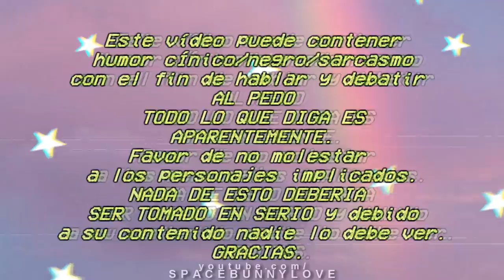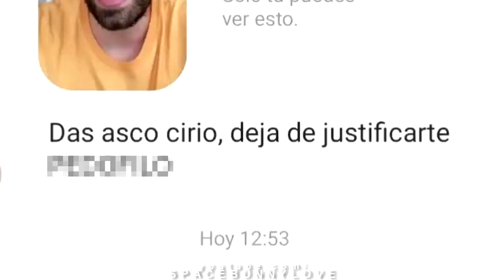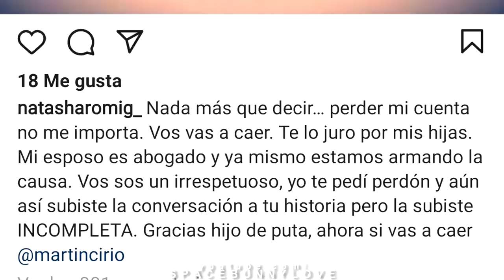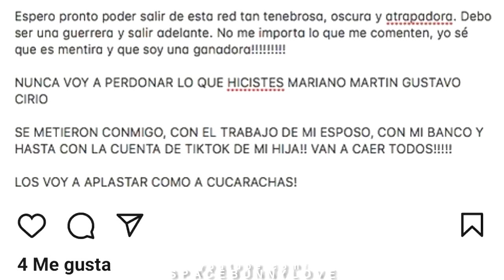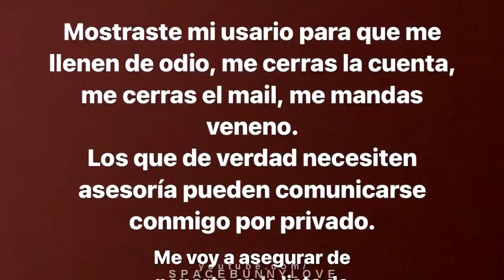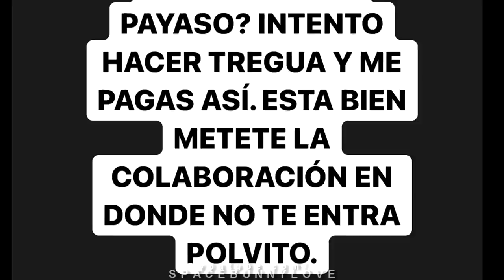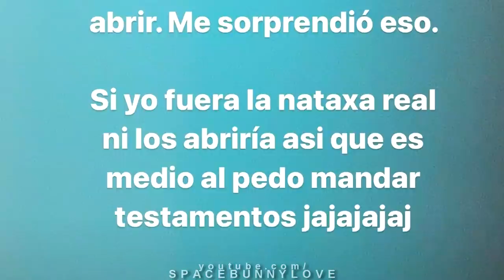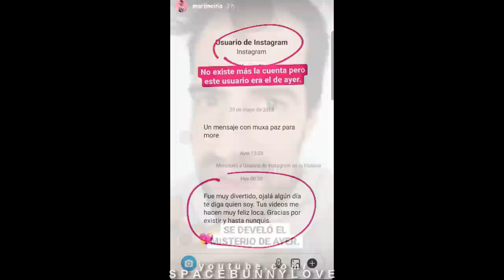FANATICO HATER quiere DEMANDAR a Martin Cirio - Historias de Instagram COMPLETAS ☕🔥 | Anita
SEGUIME! 🍑

Donaciones! ☕

Si son de Argentina ya pueden enviarme lo que quieran por correo :D
Pueden hacerlo a nombre de "Anita" dirección:
CASILLA DE  CORREO Nº 27
RAFAELA –SANTA FE
CP 2300

(solo para arg x los motivos ya conocidos :c)

Nuevos EMOTES gracias a MycaDoll!

🍓Intro song
strawberry kisses - olivia herdt

🌈Outro song
Someday - Camden